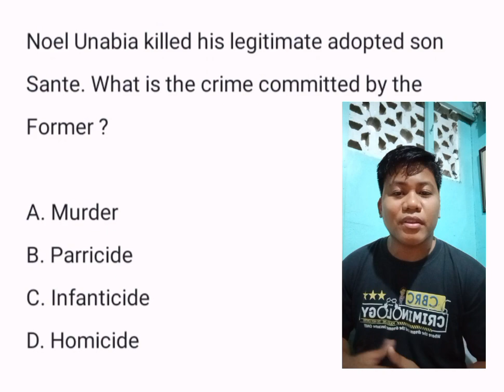Word of the day : Q and A with complete Rationalization !